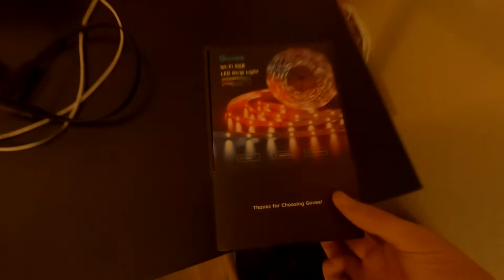Why Organization is Key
Come hangout on social media!